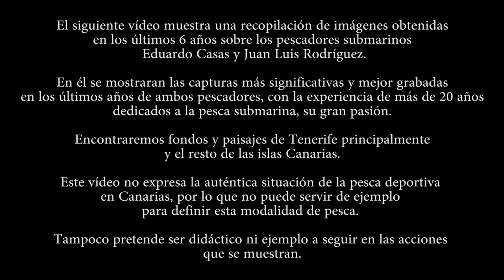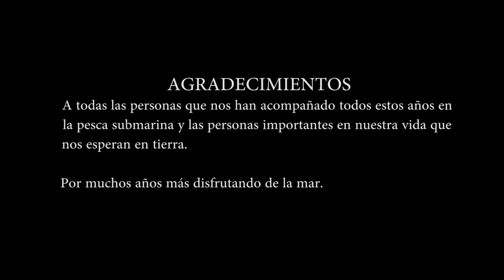Documental-Recopilatorio de Pesca submarina/Documentary of Spearfishing. Una ilusión, una realidad.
Una recopilación de los últimos años de pesca de Eduardo Casas y Juan Luis Rodríguez.
Increíbles capturas por las Islas Canarias, mostrando la belleza de los fondos canarios y su gran diversidad de especies.
Una muestra del buen deporte practicado en pareja y la pasión de la pesca submarina que veremos a cada minuto vivir en nuestros protagonistas.
Una ilusión, una realidad.

A compilation of the last years of fishing of Eduardo Casas and
Juan Luis Rodríguez.
Incredible catches by the Canary Islands, showing the beauty of the canary funds and its great diversity of species.
A sample of the good sport practiced in pairs and the passion of the spearfishing that we will see every minute live in our protagonists.
An illusion, a reality.

Immersvs 2017.

Uma compilação dos últimos anos de pesca de Eduardo Casas e Juan Luis Rodríguez.
Incríveis capturas pelas ilhas Canárias, mostrando a beleza dos fundos das Canárias e sua grande diversidade de espécies.
Uma amostra do bom desporto praticado como casal e a paixão pela pesca submarina que veremos a cada minuto, vivem nos nossos protagonistas.
Uma ilusão, uma realidade.

Una raccolta degli ultimi anni di pesca di Eduardo Casas e Juan Luis Rodríguez.
Incredibili catture delle Isole Canarie, che mostrano la bellezza dei fondi delle Canarie e la sua grande diversità di specie.
Un esempio del buon sport praticato in coppia e la passione della pesca subacquea che vedremo ogni minuto dal vivo nei nostri protagonisti.
Un'illusione, una realtà.

Une compilation des dernières années de pêche d'Eduardo Casas et Juan Luis Rodríguez.
Captures incroyables réalisées par les îles Canaries, montrant la beauté des fonds canariens et leur grande diversité d'espèces.
Un échantillon du bon sport pratiqué en couple et de la passion de la pêche sous-marine que nous verrons chaque minute en direct vivre chez nos protagonistes.
Une illusion, une réalité.

Immersvs 2017.